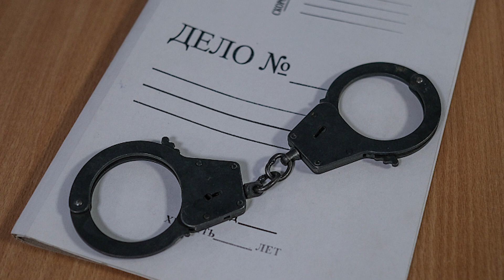СЕ САДАМА ДАР ЯК РӮЗ, ДУЗДИИ "ОПЕЛ" ДАР НУРОБОД ВА ОТАШ ЗАДАНИ 250 КИЛО НАШЪА ДАР ХУҶАНД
ВКД Тоҷикистон хабар дод, ки рӯзи 30 сентябр дар ҷумҳурӣ дар се садамаи марговар дастикам се нафар ба ҳалокат расидаанд. Аз ҷумла соати 03:20 бар асари ба КАМАЗ бархӯрдани як “Старекс” дар ҳудуди ҷамоати Гулистони ноҳияи Рӯдакӣ як мусофири “Старекс” аз Ёвон, соли таваллудаш 1964 ҷон бохтааст. Соати 07:30 бар асари бархӯрди “Опел” бо “Дэу” дар роҳи Овчӣ Қалъача як мусофири чилсолаи “Дэу” ба ҳалокат расидааст. Ҳамчунин соати 14:30 як ронандаи “Мерседес” дар ҳудуди ноҳияи Хуросон, ду дучархарони ноболиғи ҳардуяш 16соларо пахш кардааст. Яке аз ин наврасон дар ҷои садама ҷон додааст.
ххххххххххххх
Як сокини 36-солаи Хуҷанд ба он гумонбар мешавад, ки сеюним сол пеш аз як зан ба маблағи 200 ҳазор сомонӣ таҷҳизоти техникӣ гирифта, то ҳол пулашро надодааст.
хххххххх
Сокини 28-солаи Нуробод субҳи 9 сентябр, соати 5:30 дар ҳолати мастӣ як мошини “Опел-Астра” –ро ғайриқонунӣ ҳай карда бурда, дар деҳаи Сияҳоби ҷамоати Хумдон партофтааст.
ххххх
Дар Хуҷанд қариб 250 кило маводи мухаддирро оташ задаанд.